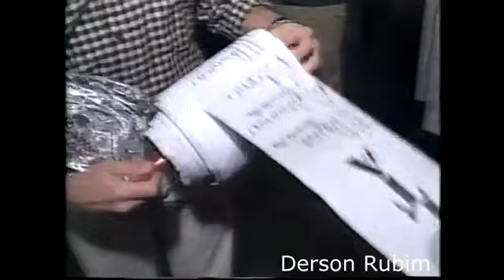Matéria no SPTV sobre a morte de João Paulo 12 09 1997